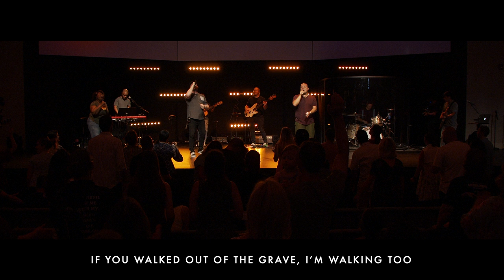Grave Clothes by TRIBL (Matt Rivera & Tim Rice) | North Palm Worship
Lyrics:
Well, I walked out of my grave clothes and I
Came out in a new robe, I was
Buried there for too long, now I
Come alive in the one who has conquered it all

Walked out of my grave clothes and I

He breathed in me
Made these dry bones come alive
He conquered death, oh
He conquered death
And because He did it, I can do it too

See, He breathed in me
He made these dry bones come alive
And He conquered death and
Because He did it, I can do it too

Well, I, I walked out of my grave clothes and I
Come alive in the one who has conquered it all (Yeah)

Came out in a new robe, I was (And I came out in a new robe)

Walked out of my grave clothes and I (Came out in a new robe)

Said, Jesus, my Savior, Savior, Savior
You saved us
Jesus, my Savior, You are my Savior, Savior
You saved us

He slayed my giants
And He crushed my enemy
Closed the mouth of the lions
Because He did it, I can do it too, yeah
Oh, because He did it, I can do it too

Because He did it, I can do it too (Yeah, yeah)
Because He did it, I can do it too (I walked out of my grave clothes)
Because He did it, I can do it too (And I came out in a new robe)
Because He did it, I can do it too (Heal the blind)
Because He did it, I can do it too (Raise the dead, oh yeah-yeah)
Because He did it, I can do it too (Say I)

Jesus, my Savior, my Savior, my Savior
You saved us
You saved us
Say oh, oh
Oh, I'm coming out, coming out, coming out my grave clothes
Oh, oh
Oh, oh (I walked out of my grave clothes and I came out in a new robe)
Oh, say I'm coming out, coming out, coming out my grave clothes
Oh, oh (I'm coming out, coming out my grave clothes)
Oh, yeah, I'm coming out, coming out, coming out my grave clothes